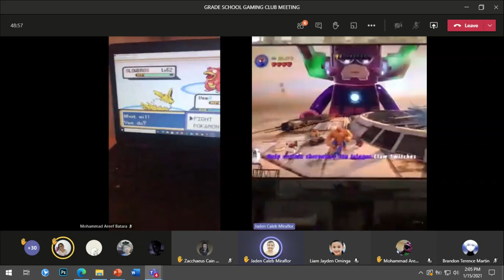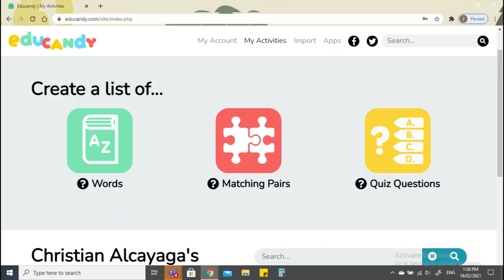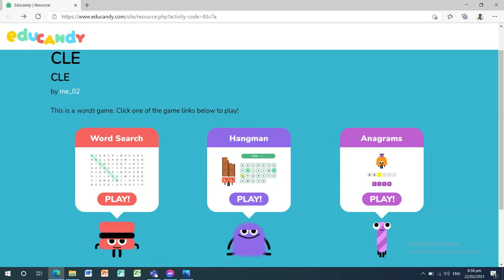Instructional Video (Creating E-Learning Game) - GAMING CLUB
This Video aims to:
- to create an account in Educandy
- promote the use of Educational Games in learning

Please answer the Exit Evaluation Form after viewing the video.
This will serve as your attendance and participation.